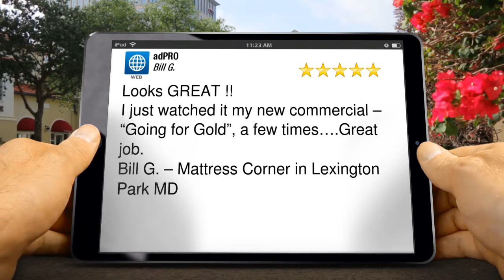adPRO Lusby Amazing Five Star Review by Bill G.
5 Star Rating

Looks GREAT !!
I just watched it my new commercial – “Going for Gold”, a few times….Great job.
Bill G. – Mattress Corner in Lexington Park MD

adPRO
11550 Deadwood Dr
Lusby MD
20657